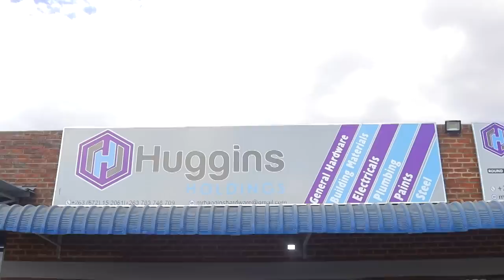MUKATI DZA SOLO DZIRIMO?? (ZIM COMEDY)